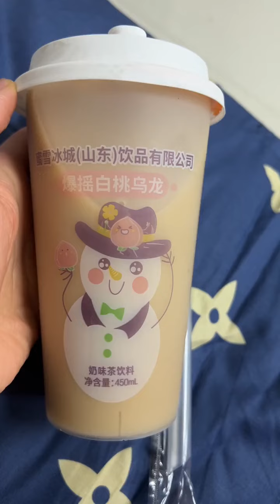第一次和大家一起做饭，更能理解每个人的辛苦和不易，愿早日战胜疫情，平安喜乐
It is the first time to cook with everyone, and I can better understand everyone's hardships and difficulties. I hope to overcome the epidemic as soon as possible and be safe and happy.